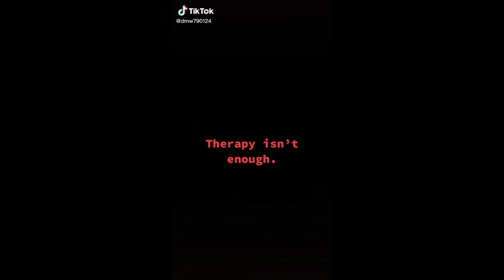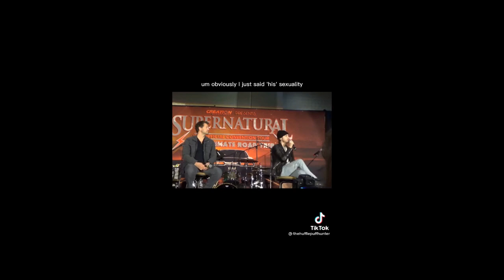𝕊𝕦𝕡𝕖𝕣𝕟𝕒𝕥𝕦𝕣𝕒𝕝 𝕋𝕚𝕜𝕥𝕠𝕜𝕤 𝔽𝕣𝕠𝕞 𝕋𝕙𝕖 𝕍𝕒𝕦𝕝𝕥 vol. 6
~as always, none of the content in this video belongs to me, all rights to the respected owners/editors~
Remember to be kind to yourself and others today, and Carry On!